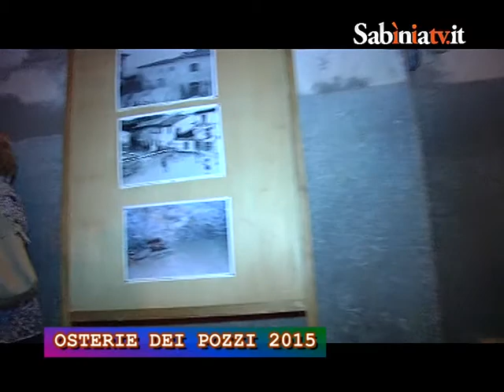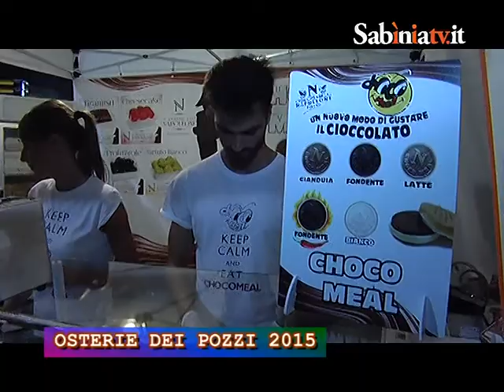TERRE DELLA SABINA OSTERIE DEI POZZI 2015